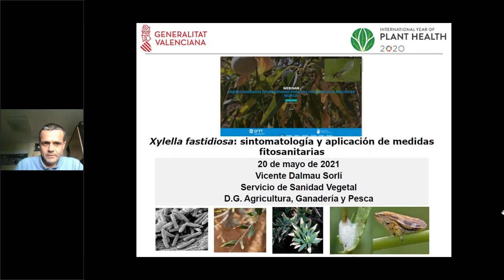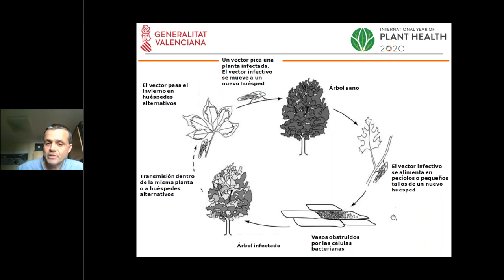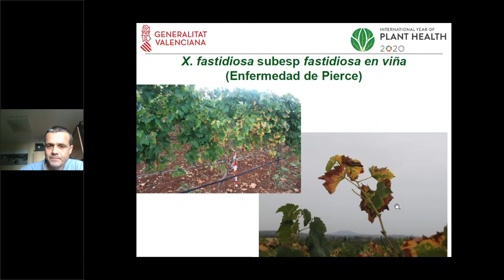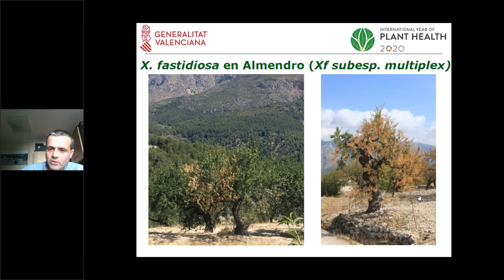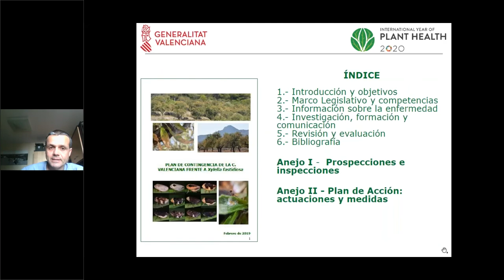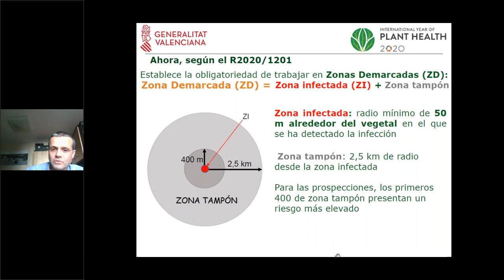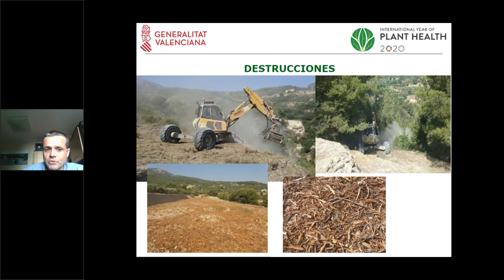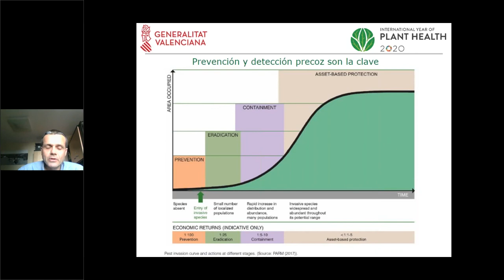1 Ponente Vicente Dalmau Sorlí. Nuevas amenazas fitosanitarias para otros cultivos.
Tercera Jornada del Ciclo de Jornadas organizadas por el Servicio de Sanidad vegetal y el Servicio de Formación y Transferencia Tecnológica de la CARM sobre nuevas amenazas fitosanitarias, donde se ha informado sobre la situación actual de las plagas Xylella fatidiosa y sus vectores, así como sobre la evolución de los trabajos para su identificación, Huanglongbing (HLB) (Citrus Greening Bacterium, o enfermedad de las brotaciones amarillas de los Cítricos) y Psila Africana de los cítricos (Tryoza erytreae)